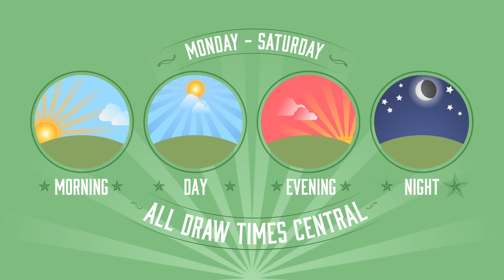March 2021 Upcoming Games and Promotions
See what's new this month from the Texas Lottery.